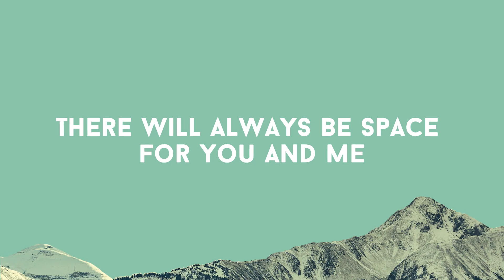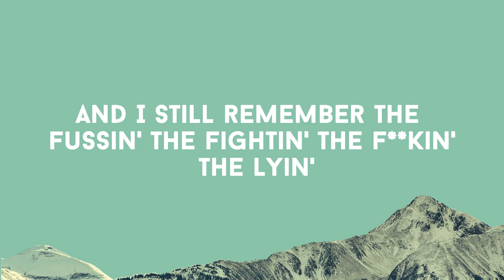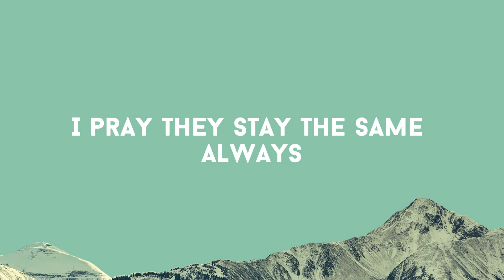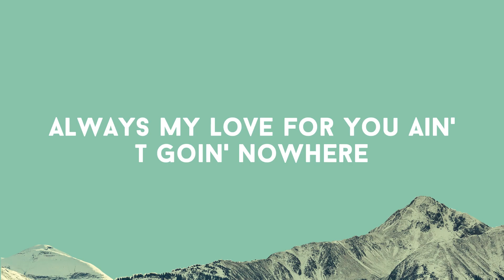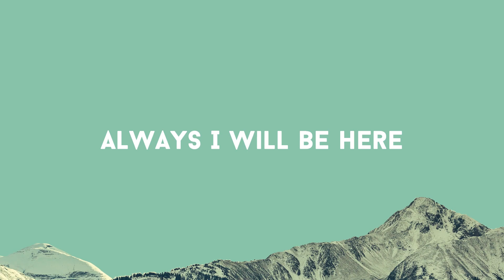Daniel Caesar - Always (Lyrics)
🎤 Lyrics: Daniel Caesar - Always

[Verse 1]
Baby, baby

[Chorus]
I'm always-ways-ways
Always-ways-ways
I'm always-ways-ways

[Verse 2]
And I still remember the fussin', thе fightin', the fuckin', the lyin'
It's all fine, you'll always bе mine

[Chorus]
I'm always-ways-ways
Always-ways-ways
I'm always-ways-ways

[Outro]
Always, you can count on it as sure as the sun will rise
Always, my love for you ain't goin' nowhere